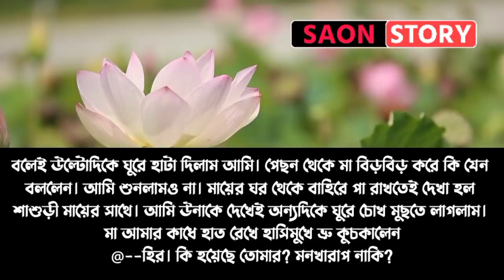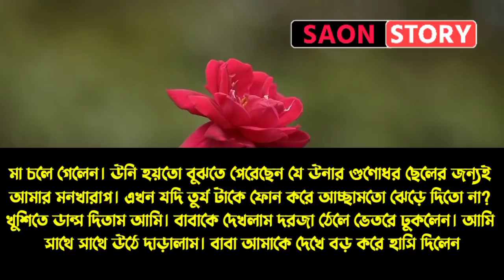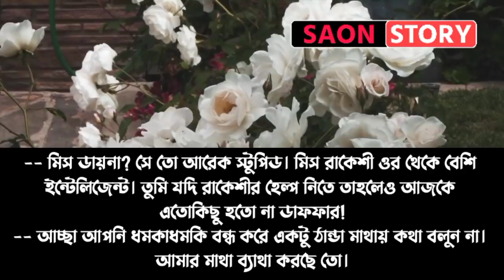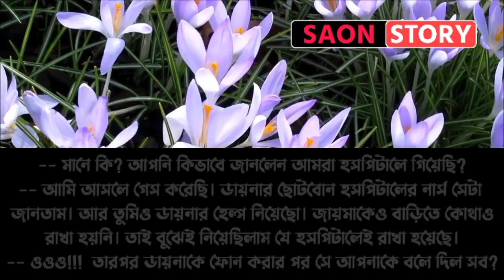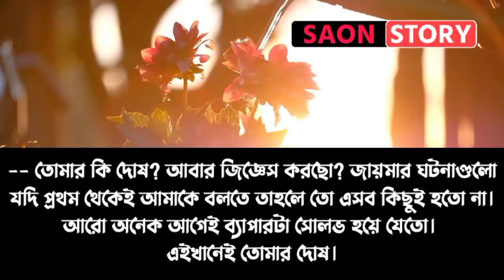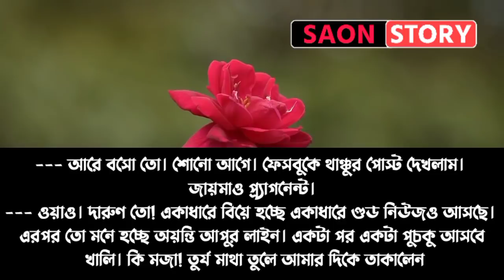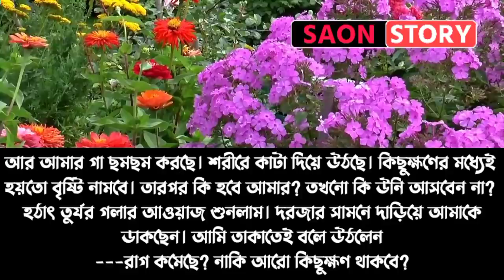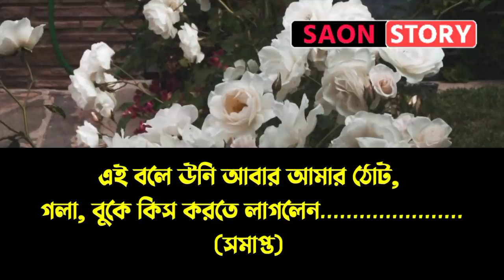গুন্ডা বরের রোমান্টিক অত্যাচার | সিজন-৩ | Part- 35 শেষ | Romantic Love Stories | Ft: Sajid, Shova,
গুন্ডা বরের রোমান্টিক অত্যাচার || সিজন-৩ || Part - 35 শেষ পর্ব || Romantic Love Stories || Ft: Sajid, Shova || Saon Story

◆ Voice: Sajid, Sova, Saon, Sumiya
◆ Script: Collected {Modify by Saon }

♥ SAON STORY  ♥